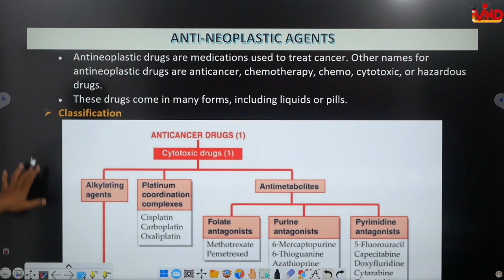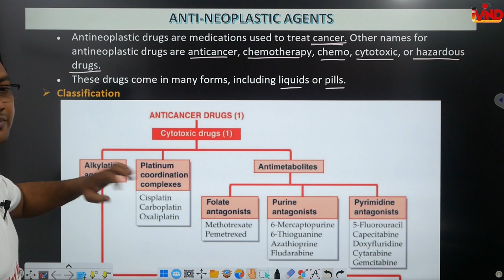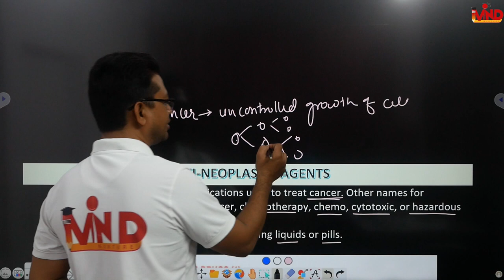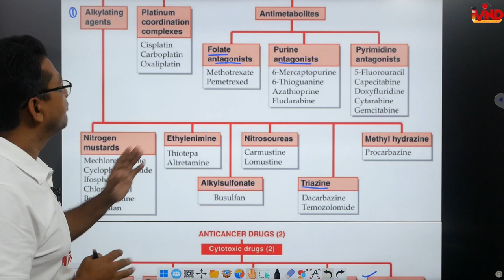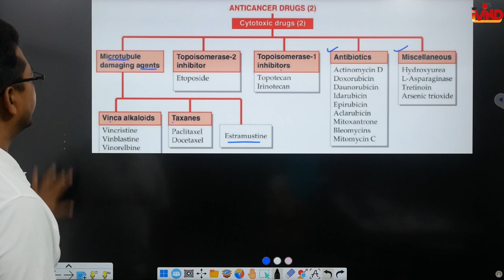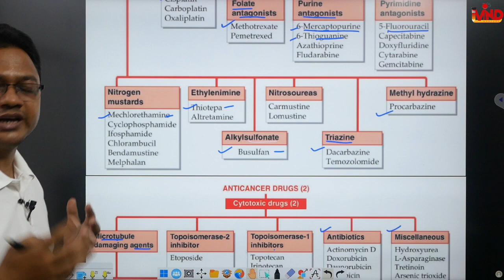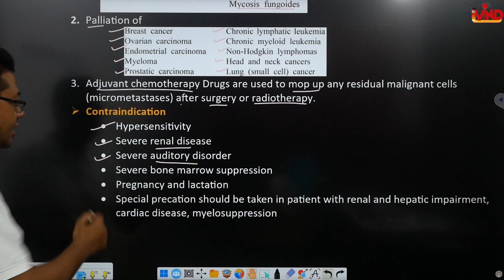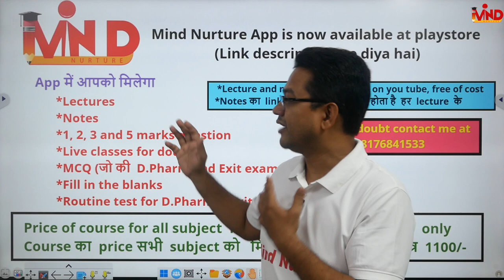Anti neoplastic agents | CH-12 | L-9 | Pharmacology | D.Pharm second year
Link for app...
Link for notes...